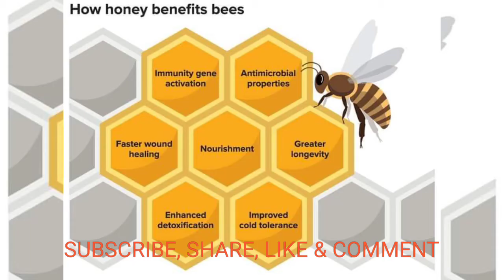Coming Soon, Redefining Farming Across Africa